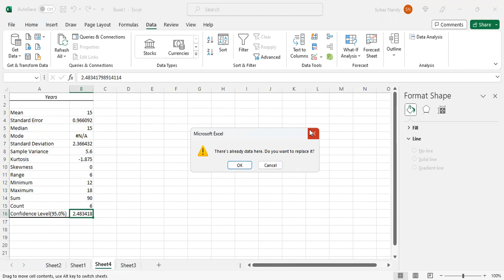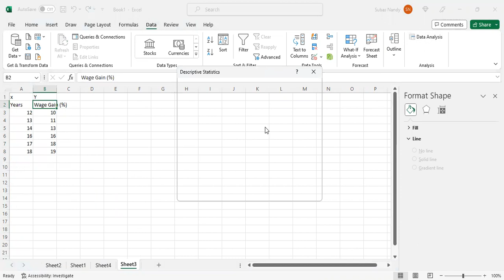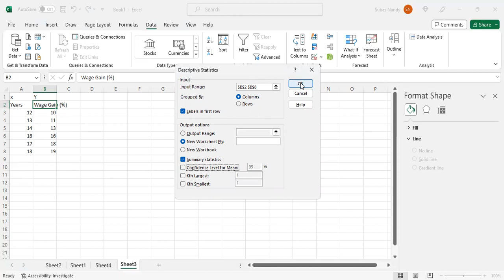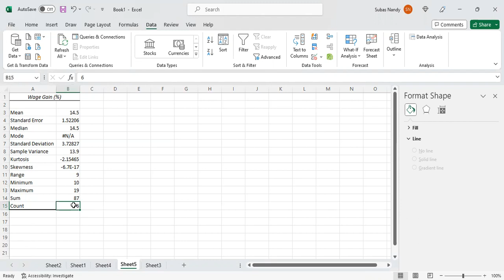Do with me descriptive statistics using Excel